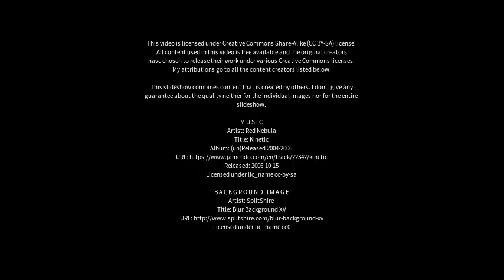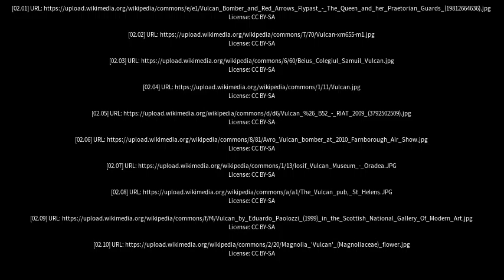Best places to visit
Best places to visit - Vulcan (Canada) Best places to visit - Slideshows from all over the world - City trips, nature pictures, etc.